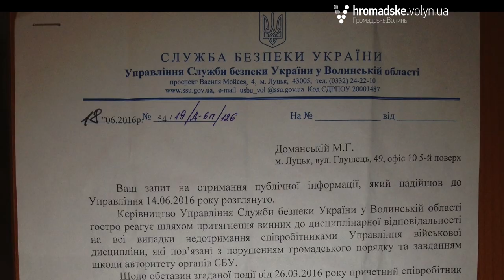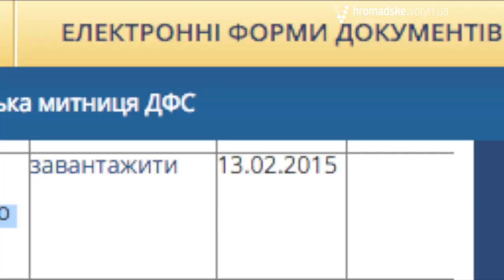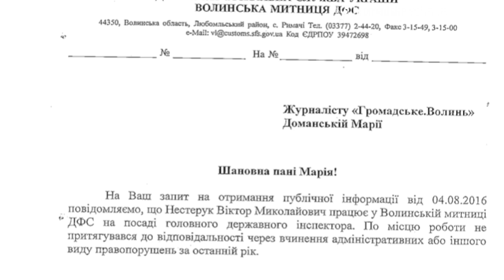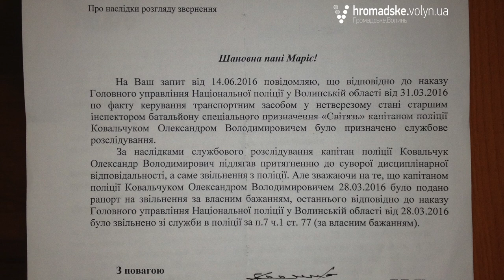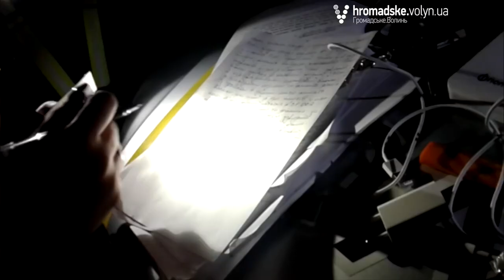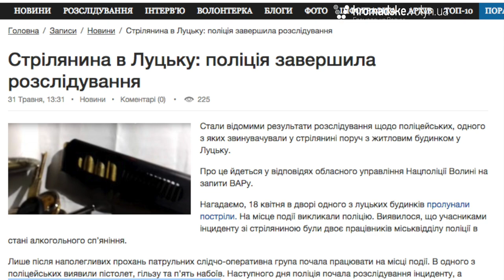«Нічна варта» № 31. Спецвипуск